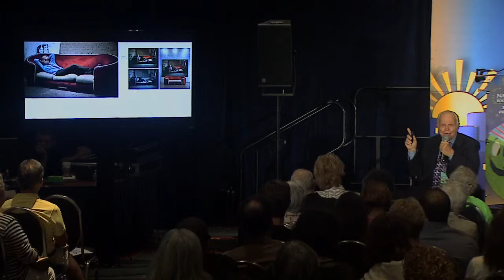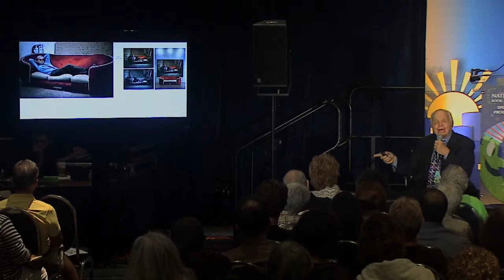Bob Adelman: 2014 National Book Festival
Bob Adelman appears at the 2014 Library of Congress National Book Festival in Washington, D.C.

Speaker Biography: Bob Adelman is one of the foremost photographers of the American civil rights movement. His book "King: A Photobiography of Martin Luther King Jr." has been hailed as one of the best photographic books documenting the civil rights leader and his times. During his career, Adelson also closely allied himself with such luminaries as Samuel Beckett and Andy Warhol. His photographs of Warhol and his Factory -- the artist's name for his studio -- are some of the best-known images of the pop artist and his coterie of assorted hangers-on, actors, musicians and filmmakers. Adelman's new book, "Andy Warhol's First Fifteen Minutes" (Reel Art), contains many of these iconic photographs.